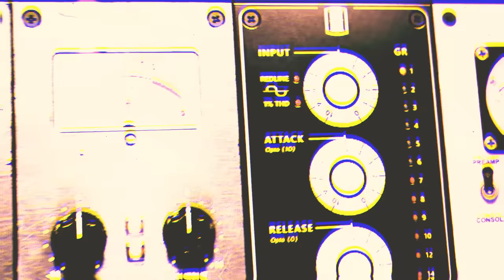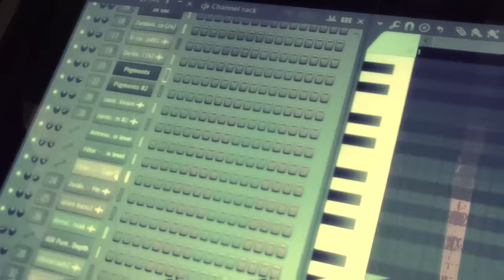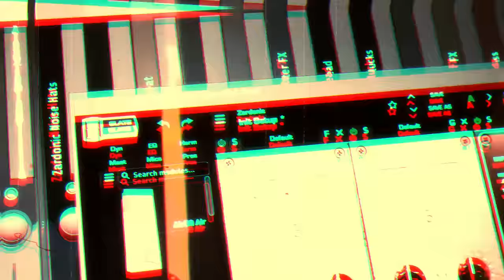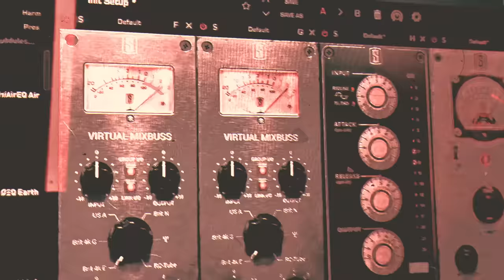FEAR FACTORY x ZARDONIC - Disobey - “Disruptor” Remix (OFFICIAL MUSIC VIDEO)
Official FEAR FACTORY music video for Disobey - the “Disruptor” remix by ZARDONIC from the remix album, RECODED, out October 28, 2022 via Nuclear Blast.

Extreme industrial metal pioneers FEAR FACTORY are proud to announce their latest album Recoded, which will be released on October 28, 2022 via Nuclear Blast. Like the innovative one-two punch of Demanufacture and Remanufacture, Recoded brilliantly reimagines the songs from 2021’s landmark Aggression Continuum with diverse ferocity.

FEAR FACTORY's Dino Cazares comments, "It’s really cool that after 25 years we are able to release another full-length remix album. 'Adapt Or Die'."

The remixes stand as a mesmerizing counterpart to the band’s tenth album. Produced by co-founder, songwriter, and guitarist Dino Cazares and mixed/mastered by Damien Rainaud (DRAGONFORCE, ONCE HUMAN), Recoded boasts new interpretations of Aggression Continuum songs. Recoded features long-time collaborator Rhys Fulber, Zardonic, Tyrant Of Death, Rob GEE, BLUSH_RESPONSE and Dualized. Recoded is the fourth FEAR FACTORY album with artwork by Anthony Clarkson.

Recoded track list:
1, Adapt Or Die - Intro narrative by Jake Stern sound FX by Zardonic
2. Hatred Will Prevail - “Monolith” Remix by Rhys Fulber
3. Disobey - “Disruptor” Remix by Zardonic
4. I Am The Nightrider - “Fuel Injected Suicide Machine” Remix by Dualized/Zardonic
5. Path To Salvation - “Purity” Remix by Rhys Fulber
6. Worthless - “End Of Line” Remix by Zardonic
7. Empires Fall - “Collapse” Remix by Tyrant Of Death
8, System Assassin - “Aggression Continuum” Remix by Rhys Fulber
9. Hypocrisy Of Faith - “Manufactured Hope” Remix by Rob Gee
10, This Is My Life - “Cognitive Dissonance” Remix by Zardonic
11. Recoded - “Recode” Remix by Blush Response

Bonus Tracks (Included on vinyl formats)
12. Turbo Factory - “End Of Line” Remix by Turboslash
13. Break Off - “Disruptor” Remix by Rhys Fulber